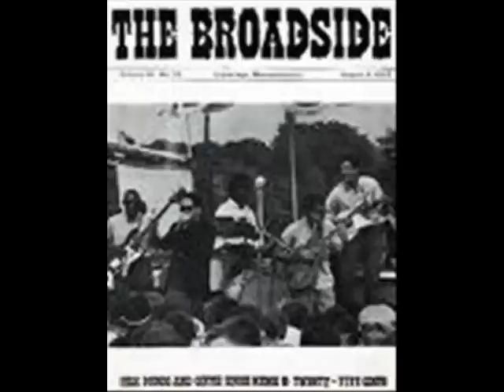Paul Butterfield Blues Band " MY BABE " Live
winterland ballroom san.fran. ca; sept.30,1966
mike bloomfield-guitar
paul butterfield-vocal/hca
elvin bishop-guitar
mark naftalin-org
jerome arnold-bass
billy davenport-drums